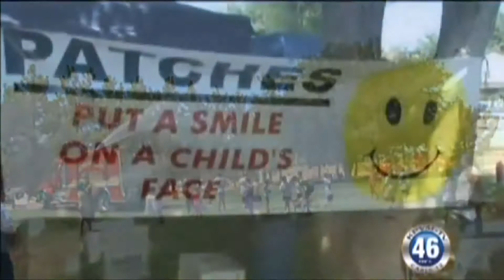04/06/2016 News 46 3 of 4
The Kiwanis Club is continuing Smiles Across Pahrump.
Toni Wombaker talks about dementia in this week's Senior Tips.
Nevada law enforcement is citing distracted drivers through April.
The Kiwanis Club’s Comedy Night fundraiser was a success.
Scott Winegar talks about the Ms. Senior Nye County Pageant.

Anchors: Monique Mitchell & Eunette Gentry